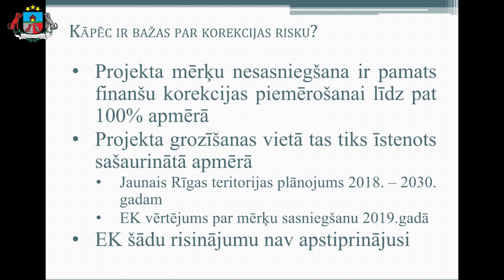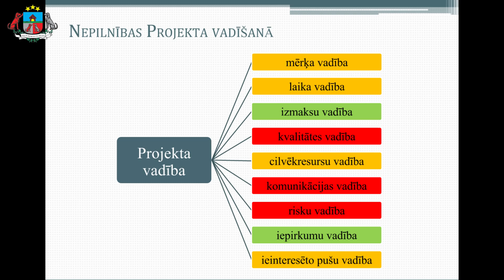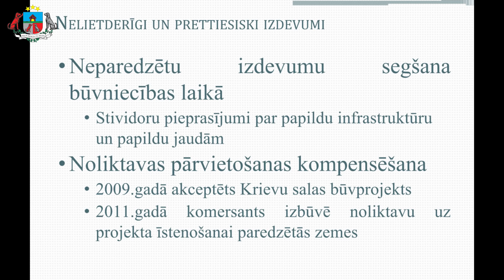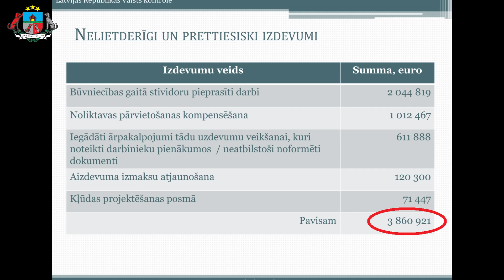ARTUSA KAMERA Kurš sēdēs cietumā? II (2015.04.27)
27.aprīlī Saeimas Publisko izdevumu un revīzijas komisija skatīja Valsts kontroles revīzijas ziņojumu par Rīgas Brīvostas pārvaldes rīcības tiesiskumu, efektivitāti un ekonomiskumu, vadot un īstenojot projektu “Infrastruktūras attīstība Krievu salā ostas aktivitāšu pārcelšanai no pilsētas centra”. Valsts kontrole atklājusi, ka Rīgas Brīvosta izšķērdējusi 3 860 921 EUR nodokļu maksātāju naudas. Izšķērdēti 3,8 milj., bet ierēdņi sēž, kur sēdējuši. Atbildības nekādas. Ja kas šāds notiktu privātā uzņēmumā, kāds jau sēdētu cietumā. Kurš šoreiz sēdēs cietumā?